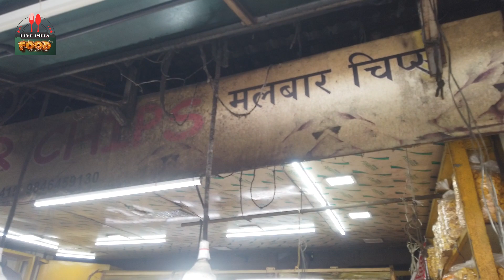Kerala Banana Chips Making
*** Welcome To '  LIVE INDIA FOOD ' YouTube Channel ***

▶ We thrive to make everyday beautiful by introducing videos that includes ideas, which are equally satisfying to watch and/or to make. Mesmerizing views, luxurious getaways and yummy, easy recipes is all it takes for a good night sleep and for the next days' energy. So watch our videos and stay cheerful.

We need your constant blessings which gives us motivation to go an extra mile and provide you with best ever "LIVE INDIA FOOD" Videos.